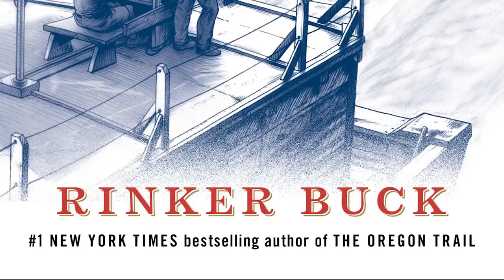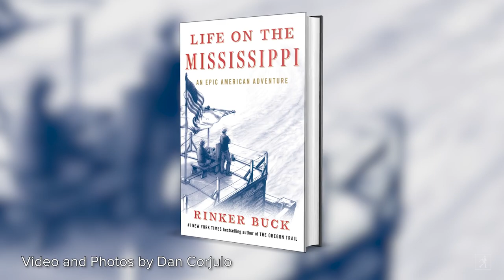Experience LIFE ON THE MISSISSIPPI with Bestselling Author Rinker Buck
Master American storyteller Rinker Buck returns with Life on the Mississippi, an epic, enchanting blend of history and adventure in which Buck builds a wooden flatboat from the grand “flatboat era” of the 1800s and sails it down the Mississippi River, illuminating the forgotten past of America's first western frontier.